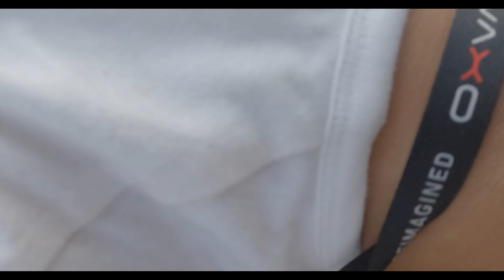Field trip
Namasyal ang mga dugong bughaw